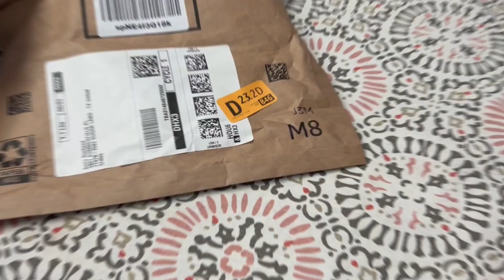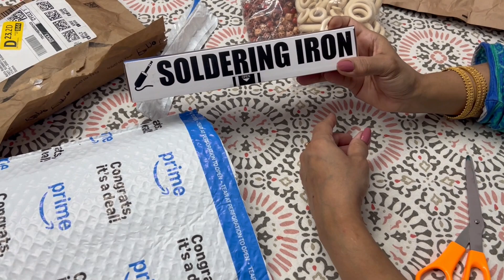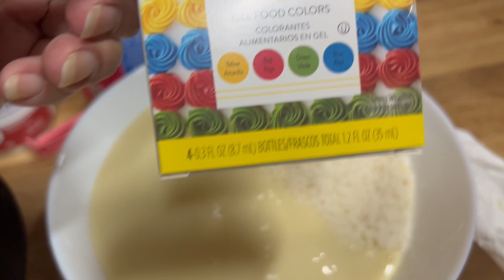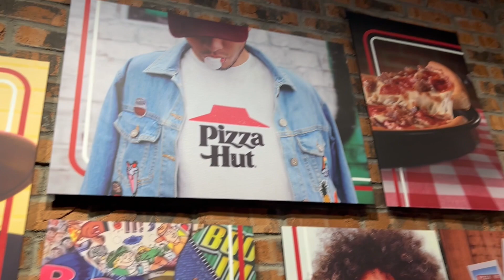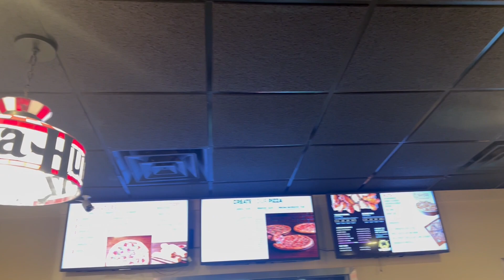My New Project ! ! !